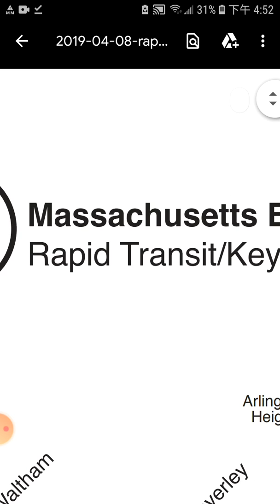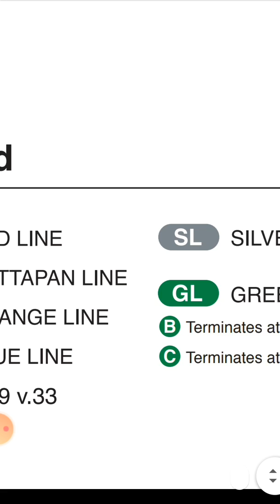Boston MBTA Subway MAP